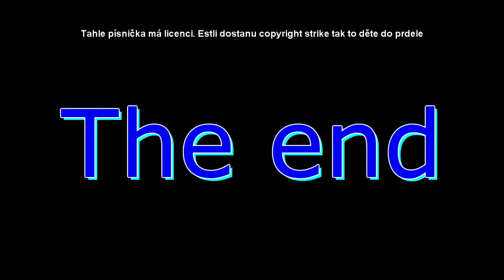Místní vrtulník RedSnow179 vraždí slizkou bestii v minecraftu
to je tak když se myš rozhodne dělat co se jí zachce